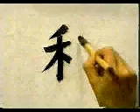Este es de los KANJI mas usados en Japonés | GAMBATEANDO - Japones Para Todos con Teshimide 深い日本語